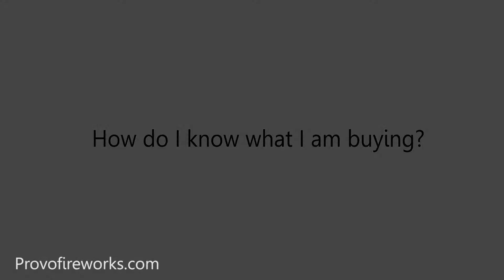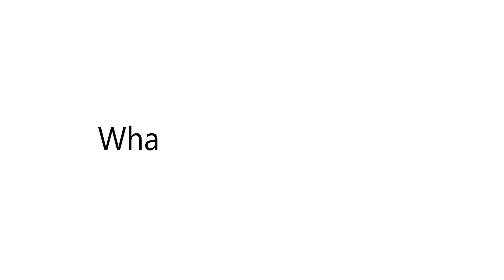Provo Fireworks.com Customer Feedback.